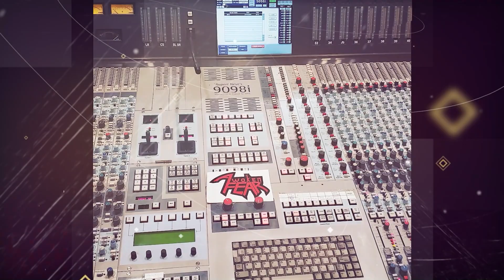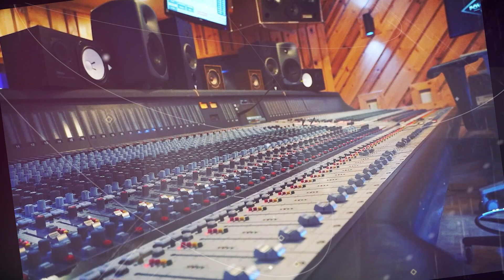Sound Check - S2 Ep 2 with Rob Roy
In this episode of Sound Check with Ridenour & Robinette, we are thrilled to welcome Rob Roy, Producer, Mix Engineer, and Owner of Power Station Studios in Pompano Beach, FL.

Rob is a distinguished recording engineer and audio producer who established the current Power Station Recording Studios in Pompano Beach, leveraging the acoustic design expertise of his friend and business partner, Tony Bongiovi, renowned for his work with the legendary Power Station in New York. As the Director of Studio Operations at Power Station, Rob upholds the studio's tradition of recording excellence, utilizing a wide array of carefully selected equipment, including the legendary 72-channel Neve 9098i. The studio celebrated the 20th anniversary of its first session at the Pompano Beach facility.

Rob Roy's credentials are impressive. He is a voting member of The Grammy's and The Recording Academy, a member of the Audio Engineering Society of America (AES), and a co-founder of the South Florida chapter. He also serves as the Executive VP for Bongiovi Acoustic Labs, an engineer for Bongiovi Medical & Health Technologies, and a board member of Bongiovi Aviation.

Power Station Links

Sound Check Links